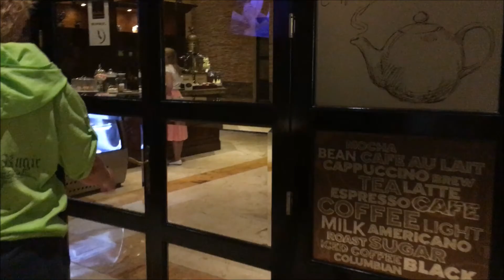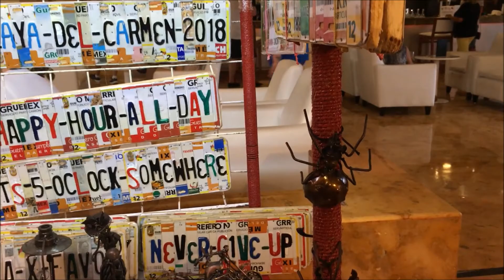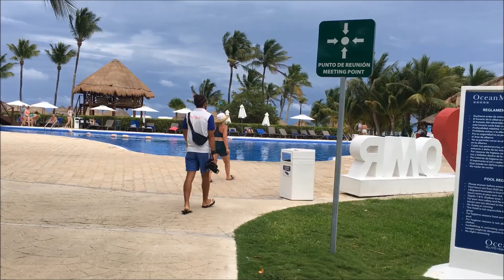Отдых в Мексике! Отель Океан Майя!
Привет! Меня зовут Оксана. Это канал о моей жизни. Влог, семья, путешествия, видео о Москве, и еще много всего интересного-все это вы можете увидеть на моем канакале! Присоединяйтесь! Буду рада новым знакомствам!